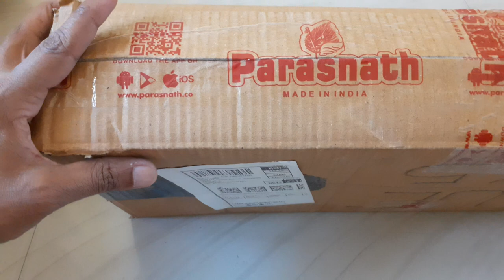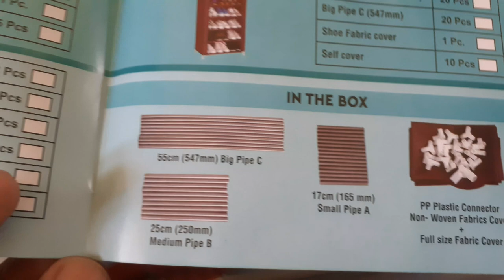Parasnath 4-5 Layer Utility shoe rack (Unboxing and review in hindi)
This video will help to understand about the parasnath shoe rack its features and items in box.
PARASNATH Mild Steel Plastic 4-5 Layer Utility Shoe Rack Shoe Rack/Shelve Shoe Stand - Made in India (Blue)